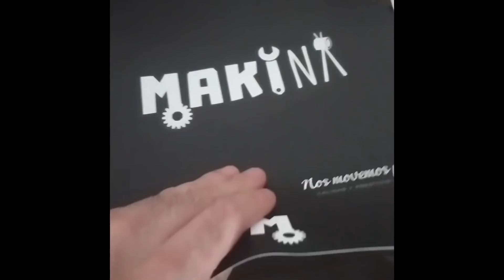🤬El deshonor está bueno?🍙 - Recopilación de Tiktok vol. 20 (El Vicho)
¿Digo oniichan? ¿Como deshonor? Relájate con estos rants y videos sin sentido.

Hazte miembro del canal y recibe beneficios exclusivos :D